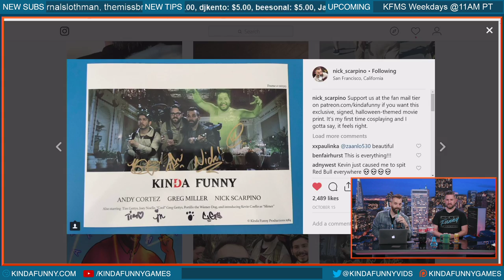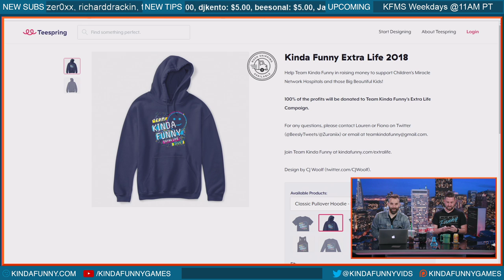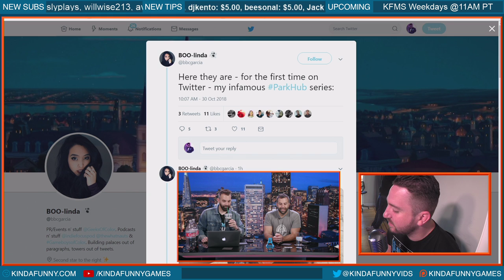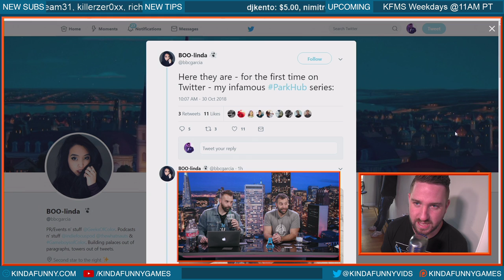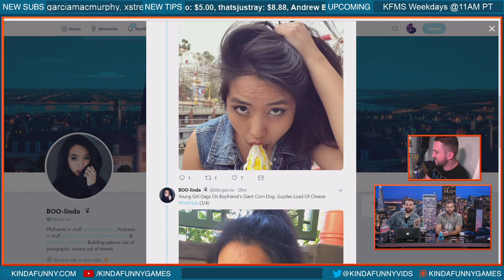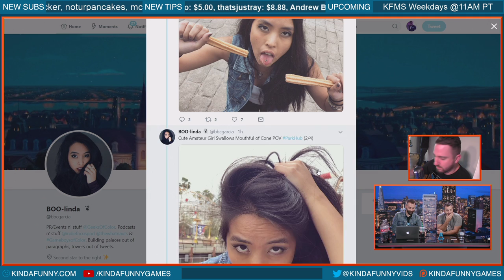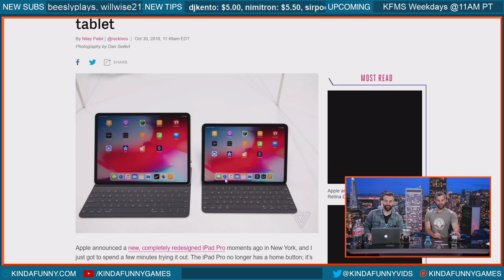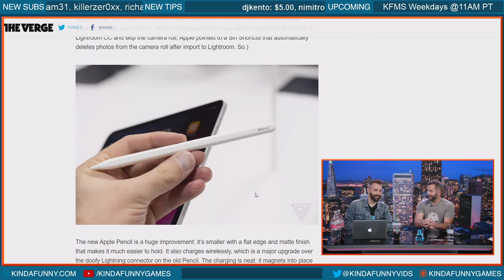It’s Not What It Looks Like (w/Josh Macuga) - The Kinda Funny Morning Show 10.30.18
Robinhood is giving listeners a free stock to build your portfolio

Special guest Josh Macuga joins the show today to talk about the best new thing ever, ParkHub.

Here's a link to Belinda's Twitter. She's awesome. You should follow her

-Josh Macuga wants to host Jeopardy (10:40 mins)
-ParkHub (24:40 mins)
-iPad pro: Hands on (30:35 mins)